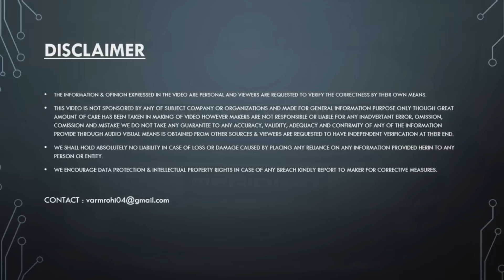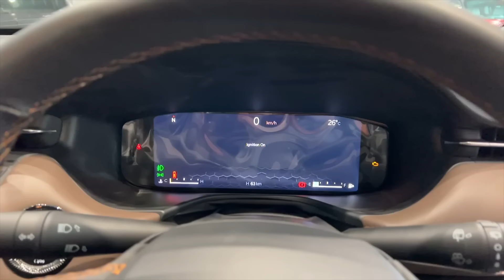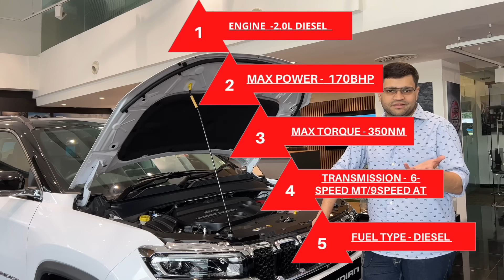2022 Jeep Meridian Limited (O) Manual Detailed Walk-around Video In Hindi || Ex- Showroom - 29.90L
*To Share Any of Your Car Ownership Experience in Bengaluru Kindly Fill your Details in
Jeep has launched the Meridian in India, with prices starting from Rs 29.90 lakh, going up to Rs 36.95 lakh for the top-spec 4x4 variants. Bookings for the Jeep Meridian are already underway, and deliveries are set to commence from the third week of June. The Meridian is based on the Compass platform, but has been completely reworked to accommodate a third row of seats.The Meridian is powered by a 170hp, 2.0-litre diesel engine, Costs Rs 6.26 lakh more than an equivalent variant of the Compass, All-wheel drive system reserved for automatic variants only.
For Showroom Related Queries Contact Mr.Tausif - 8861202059, Mr. Aftab : 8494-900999
Showroom Location - KHT Agencies Private Limited - Showroom
Most Useful Car Accessories -
* Best Beginner phone under 40k For Youtube videos
* Best Phone under 15K for YouTube videos
* Jeep Meridian Infotainment Screen Protector
* Best Car perfume
* Car Seat Buckle/Clip/Alarm Stopper
* Best MicroFiber Cloth For Your Car
* Best Foam Booster For Your Car
* To Protect Your Car Door Use this Product
* Best Car Mobile Holder
* Best Tripod
Time Stamp
00:00 - Cinematic Shots
00:16 - Introduction
00:31 - Who Should Buy This
00:43 - Exterior-Front View
01:36 - Exterior - Side View
03:05 - Rear View
03:52 - Boot Space - Convenient Tail Gate
04:56 - Co- passenger Side
05:17 - Interior Door View
05:37 - Front Seats Comfort
06:22 - Dashboard
07:18 - Steering
07:48 - Interiors
08:18 - 2nd Row Seating
09:03 - 3rd Row Seating
10:30 - Engine
10:55 - Outro